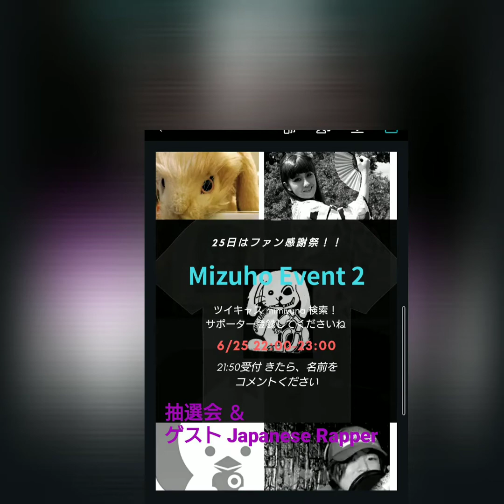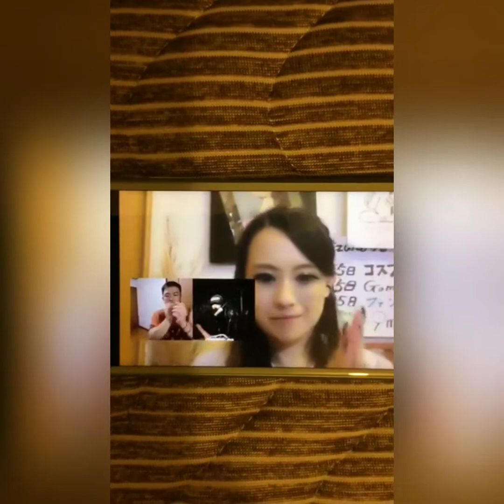Mizuho Event 2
ツイキャス イベント BEATBOX & Rap
Mizuho ファン感謝祭